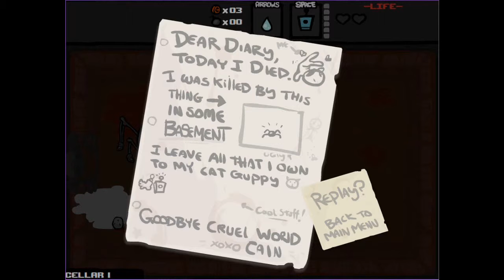Binding of Isaac - Wrath of the Lamb: Episode 1 ~ I suck don't I?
Join me as I mess about in a extremely addicting game, Binding of Isaac.
BoI is a hardcore randomly generated dungeon that's different every time you play. It's challenging and I'm not very good at, but hopefully you'll join me, as I improve... Hopefully ^_^